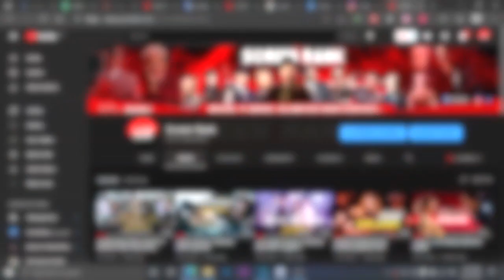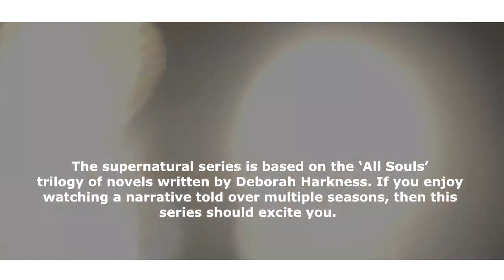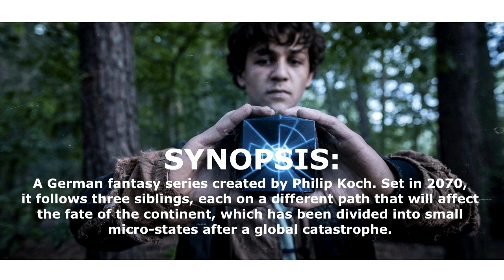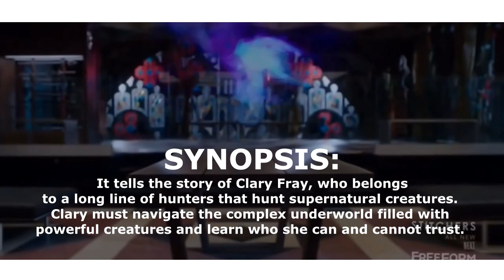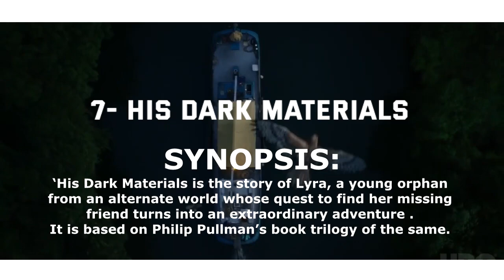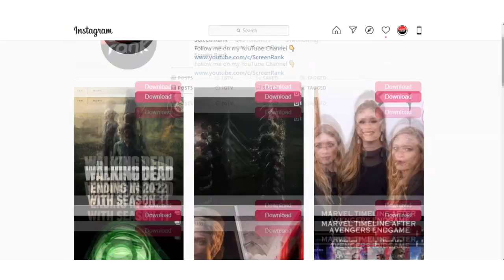7 Series Like SHADOW AND BONE You Must Watch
Series similar to SHADOW AND BONE You Must Watch
7 Series Like SHADOW AND BONE You Must Watch
Netflix ShadowAndBone is a fantasy series that is developed by Eric Heisserer and based on the ‘Grishaverse’ novel series written by Leigh Bardugo. It revolves around a young soldier, Alina, who unleashes an extraordinary magical power in a war-torn world where nothing the eyes seen. She must navigate a complex web of deception in order to survive.